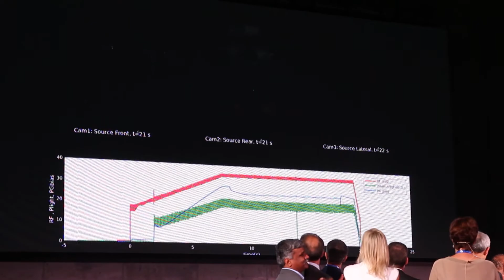Fusione nucleare: accenderemo un piccolo sole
È stato messo in azione nei laboratori di Padova l'iniettore Spider, il prototipo della sorgente di ioni negativi più potente al mondo che servirà a innescare la reazione di fusione nucleare nell'impianto Iter in Francia.